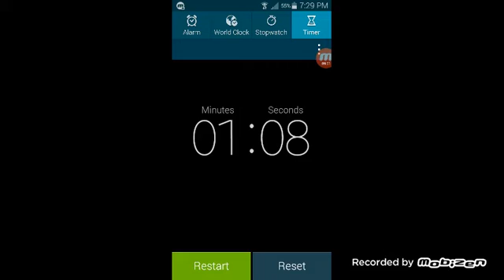Build challenge|paper towel edition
Today we try to build paper towels